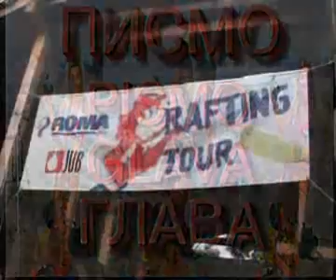PISMO-GLAVA - Rafting Tara 1. deo.wmv